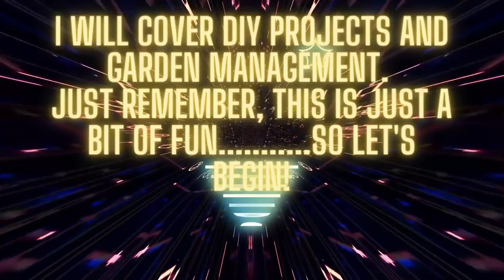Vlog 37 Cutting back and family issues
Just me getting fed up with the weather and babbling on about mother-in-laws.